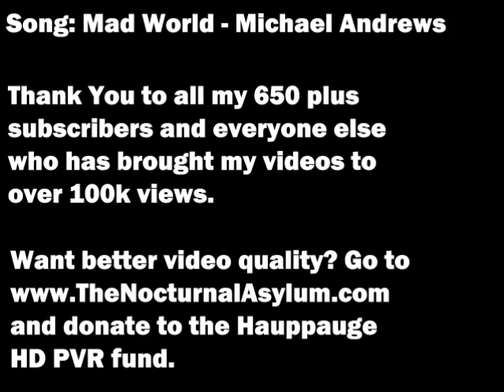TNA Black Ops Custom Emblems (Part 21) POW MIA Logo (1st Cap Card Video!)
I saved up enough to buy a dazzle cap card. After messing around with it for a few hours I finally got it to stop dropping frames. However it is a little fussy. So I have set up a donation fund for a Hauppauge HD PVR . for details.

1. Sniper Crosshairs
2. Prestige
3. POW
4. POW Variant